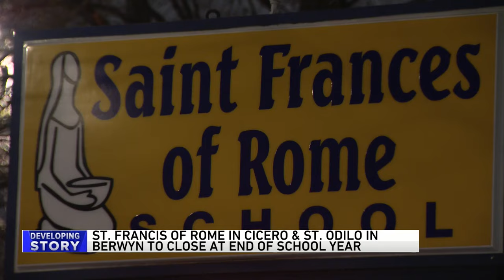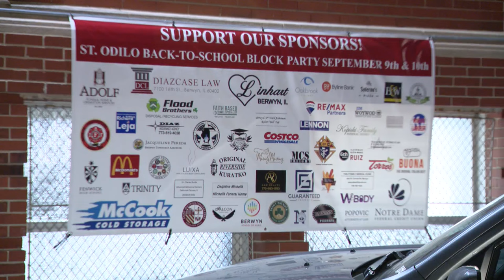Archdiocese of Chicago announces closure of two west suburban Catholic schools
The Archdiocese of Chicago announced the closing of two west suburban catholic schools Thursday. WGN's Shannon Halligan reports on the story.